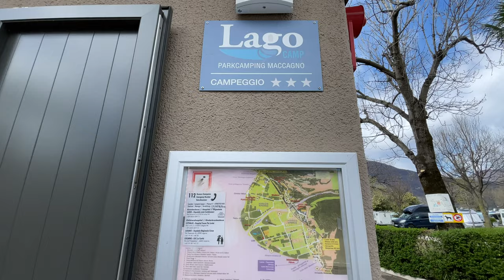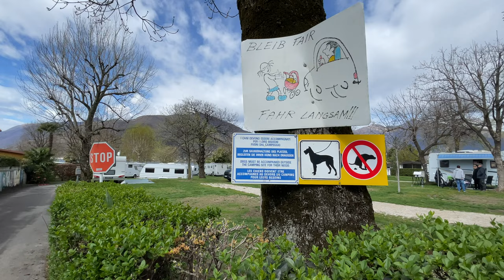Camping Lago Camp | Lago Maggiore Italien 🇮🇹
Rundgang über diesen Camping

dankeschön